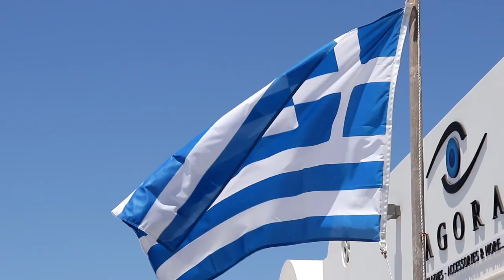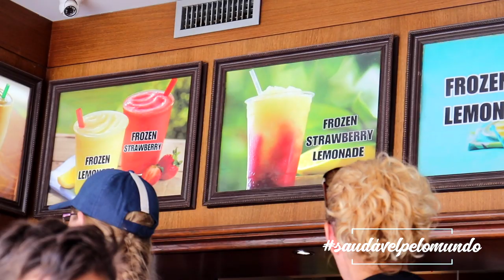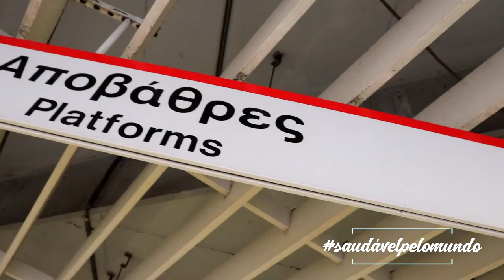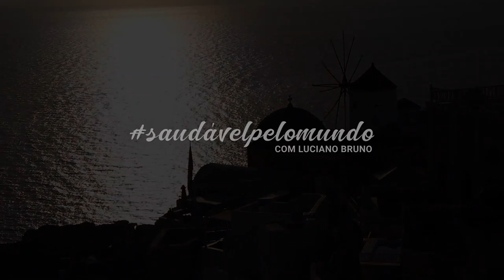GRÉCIA - saudavelpelomundo com Luciano Bruno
Hoje estou muito feliz de compartilhar com vocês o nosso primeiro saudavelpelomundo, que aconteceu na Grécia! Sim, isso mesmo! Aqui vou dar dicas a vocês de como manterem um estilo de vida saudável pelas viagens no mundo sem abrir mão dos prazeres desses momentos. Além disso, vou dar dicas de lugares, hotéis, roteiros, passeios, restaurantes e muitas outras coisas que gosto de fazer nas viagens. Espero que vocês gostem!

Bora lá?!

Direção Executiva: Artur Nogueira
Direção de Cena: Feijão Mágico Produtora
Produção: Feijão Mágico Produtora
Edição: Feijão Mágico Produtora